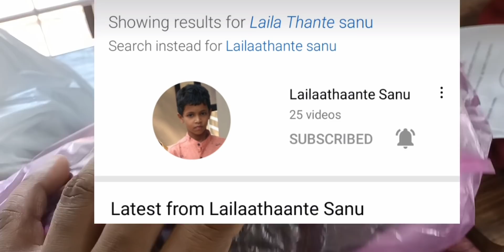ലൈലാത്താന്റെ സനൂന് സൈക്കിൾ വാങ്ങാൻ ഒരു ആഗ്രഹമുണ്ട് മക്കളെ🥰 അതു നിങ്ങൾ നേടി കൊടുക്കണേ 😍/Vlog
Vlog Malappuram kitchen
ലൈലാത്തന്റെ സനൂന്റെ വിശേഷങ്ങൾ
vlog Malappuram kitchen